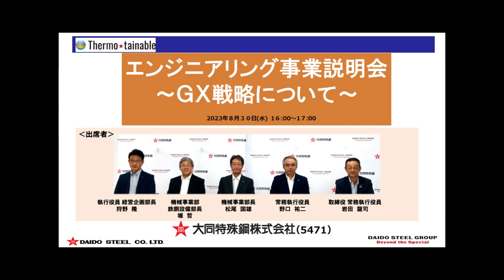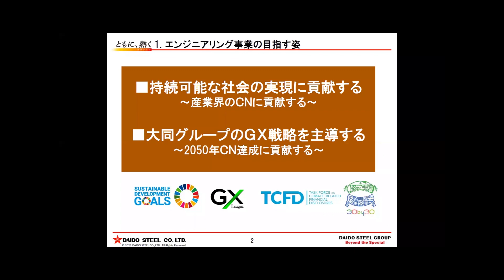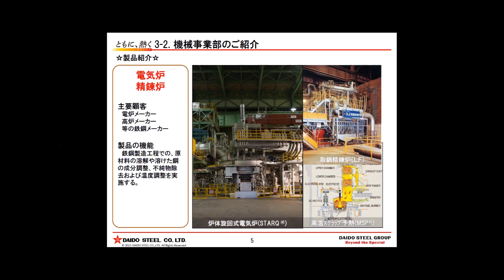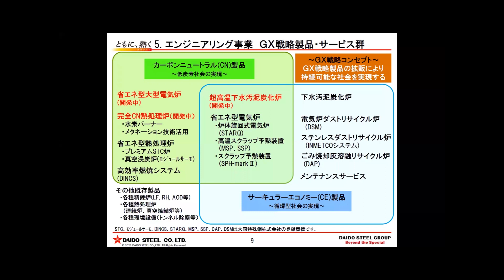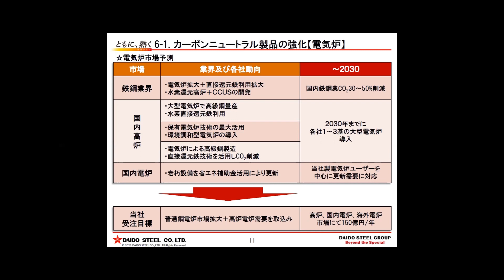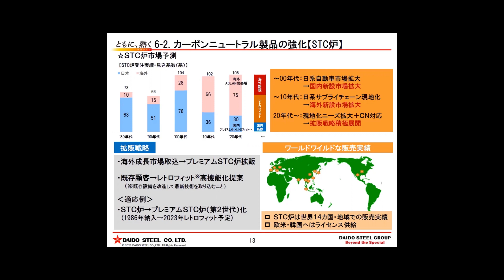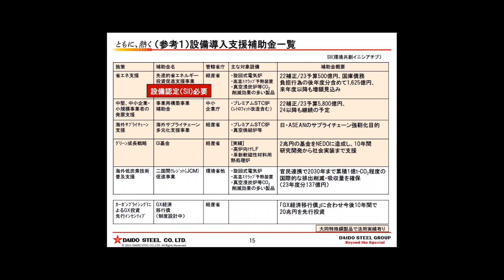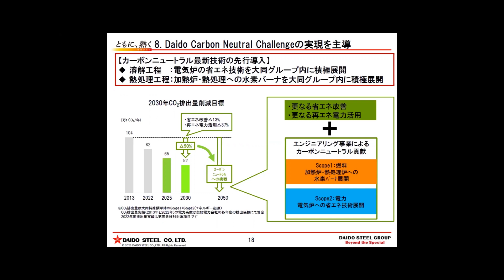エンジニアリング事業説明会 動画（27分）